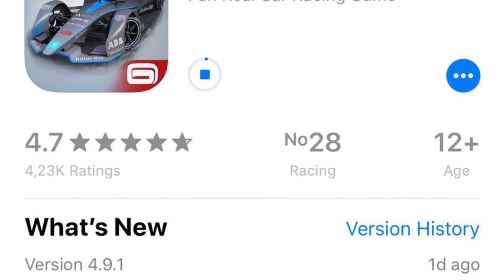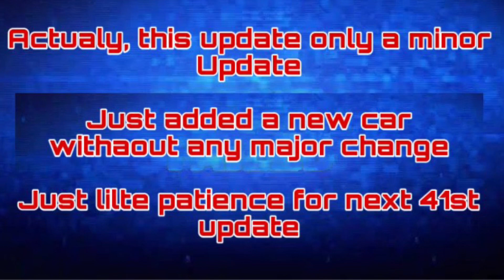Asphalt 8 Airborne Update 40 th - What's New ?!? - Minor Change or Kill mod and apk ?!?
Just a minor change.. Need a litle patience to another change in the next 41st update